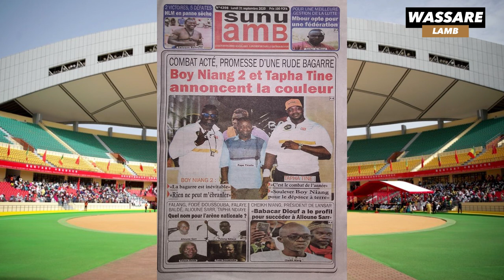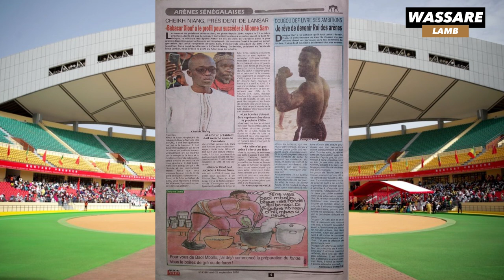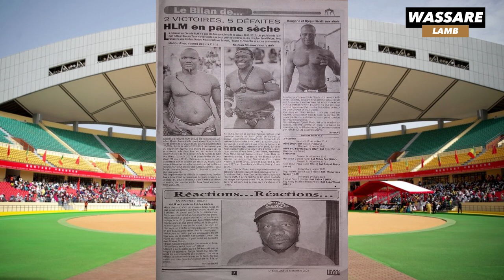Boy Niang 2/Tapha Tine acté, promesse d'une rude bagarre | Revue de presse du 21 septembre 2020